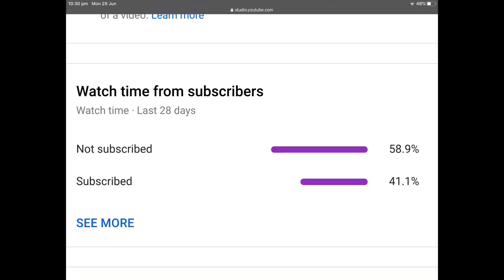What if Deku could use infinite% of one for all from the start part 4